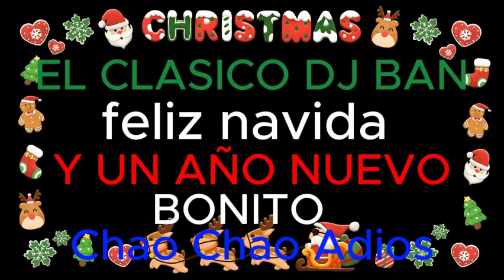Salsa * Caliente Con Sabor A andy Montañez * El clasico dj Band